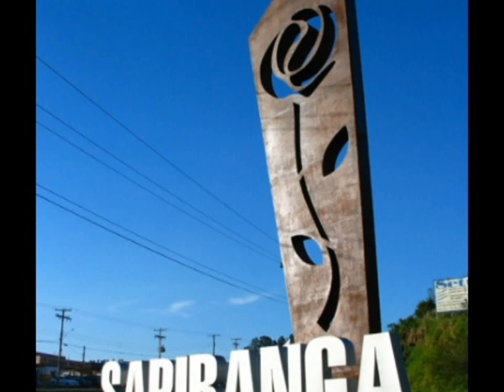Sapiranga apresenta novo plano de mobilidade urbana